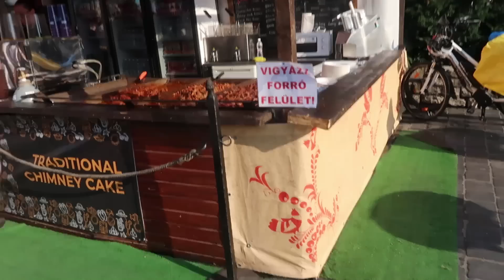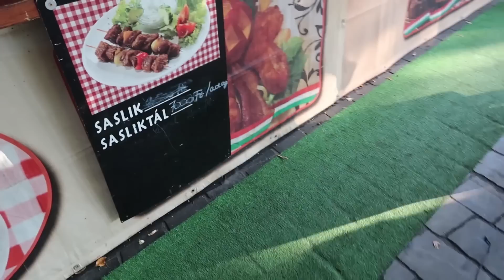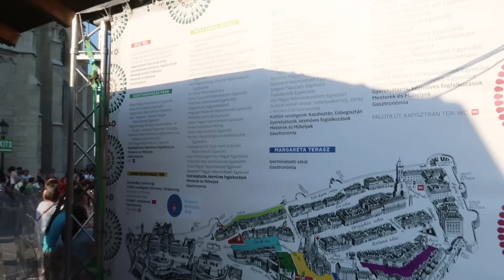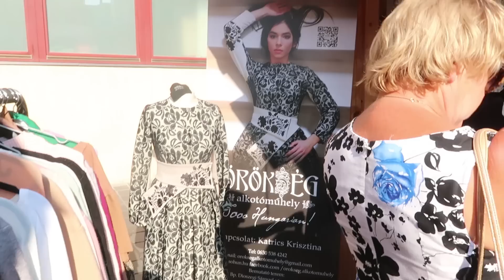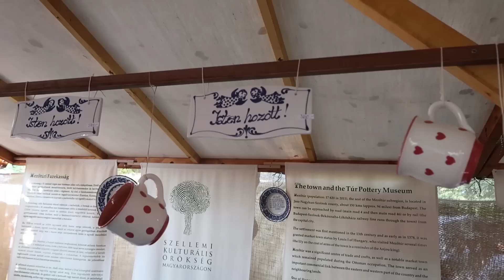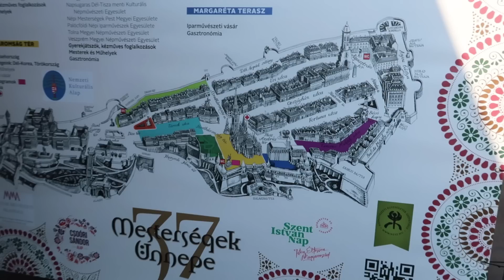MESTERSÉGEK ÜNNEPE 2023 | KICSIT KÓVÁLYOGTUNK, ELVESZTÜNK, DE VÉGÜL MEGLETT!